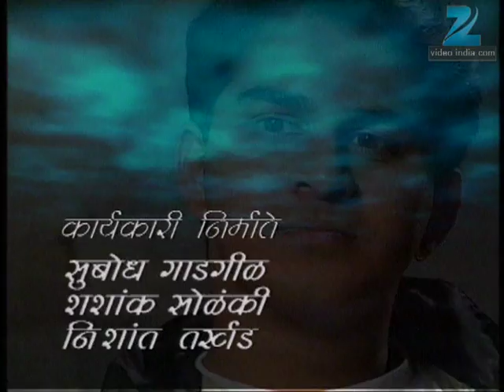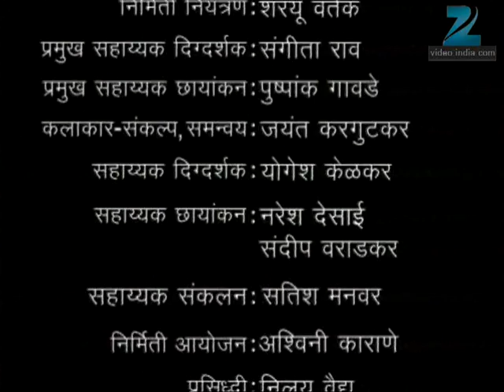Abhalmaya - Marathi Serial - Full Ep - 243 - Sukanya Kulkarni, Mohan Joshi - Zee Marathi